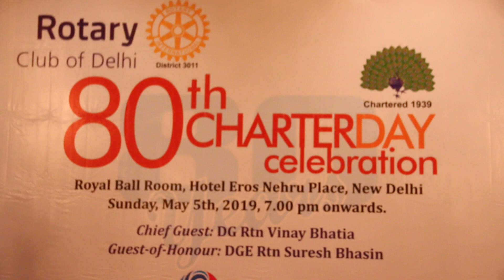R.C.DELHI MAIN 80th CHARTER DAY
HOTEL EROS  NEHRU PLACE .